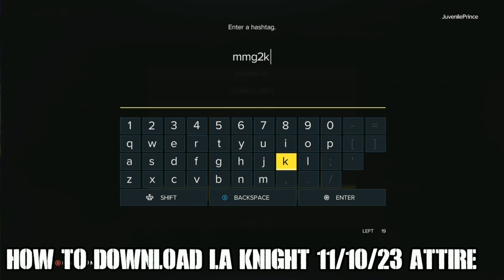WWE 2K23 Creation Showcase: LA Knight (11/10/23 Attire) | (Attire created by MMG2K) | Vs. Solo Sikoa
Welcome back to another edition of the Creation Showcase. In today's episode we're going to be looking at the "Mega Star" and the fastest rising superstar in SmackDown's history, LA Knight! This is a an attire showcase, which was created by MMG2K and is based off of Knight's appearance for the 11/10/23 episode of SmackDown.